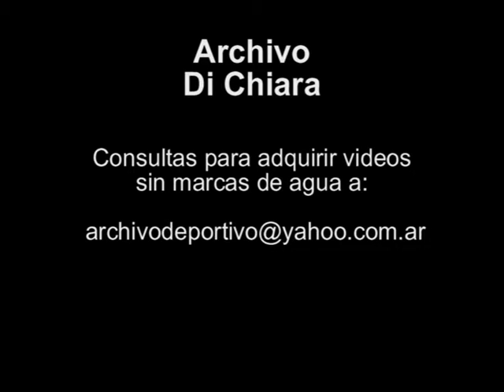Nota al Senador UCEDE Fernando Luis Herrera y a Adelina de Viola 1991 UG-2851 - DiFilm